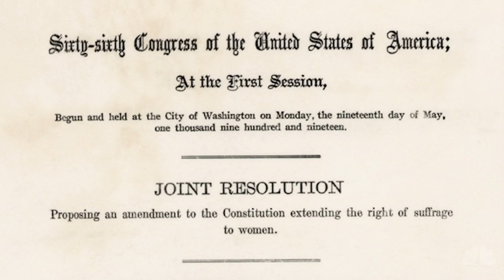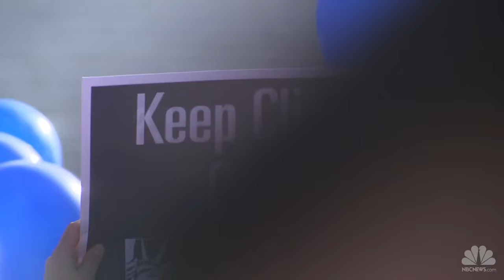The Fight For Women's Rights | Flashback | NBC News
As Hillary Clinton makes another bid to become the United States’ first female president, the fight for gender equality is far from over: women continue to face issues like abortion rights and equal pay.